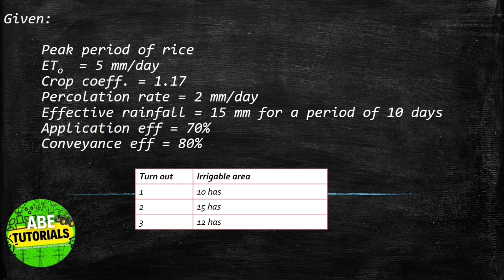HOW TO SOLVE FOR TOTAL DIVERSION REQUIREMENT/ Peak period of rice ETo = 5 mm/day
Peak period of rice
ETo = 5 mm/day
Crop coeff. = 1.17
Percolation rate = 2 mm/day
Effective rainfall = 15 mm for a period of 10 days
Application eff = 70%
Conveyance eff = 80%